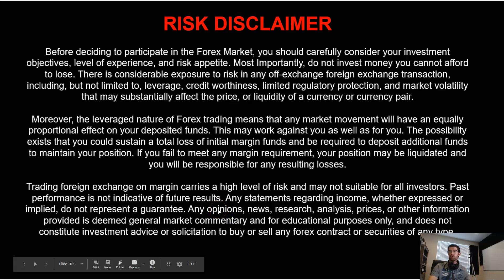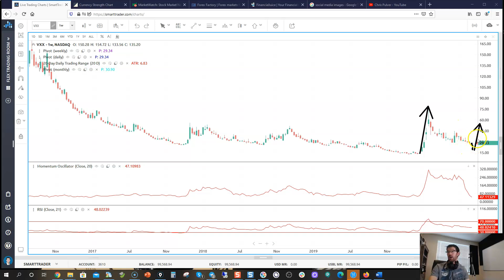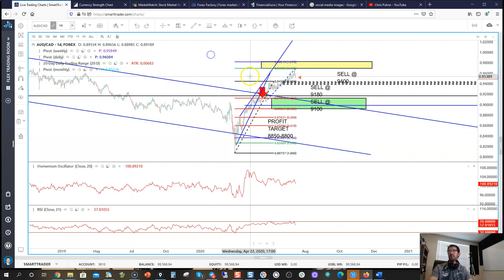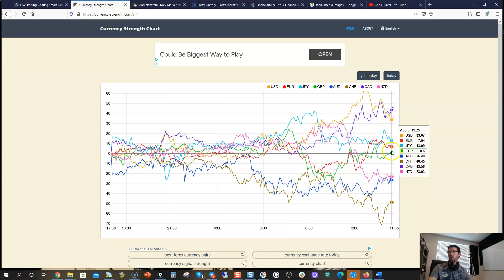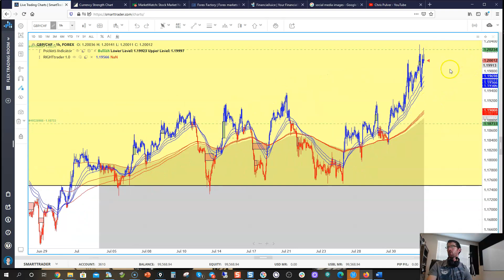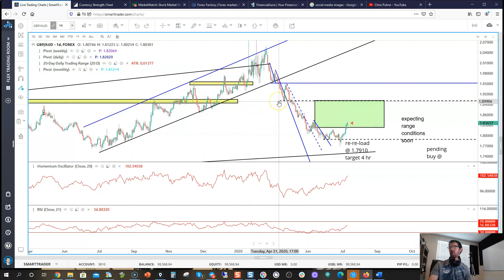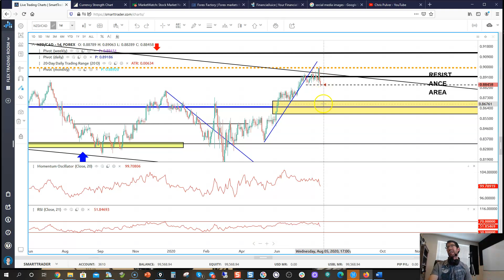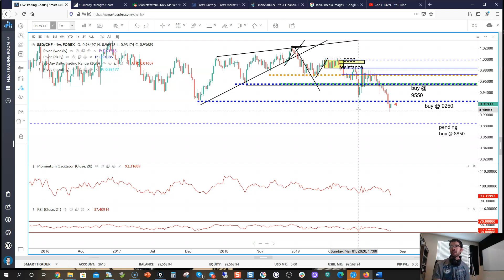Weekly Outlook 2020 Aug 3-7 (MLB COVID Fail, Risk ON vs Risk OFF and Plan to Profit in 2020)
Market Analysis in STOCKS, FOREX, CRYPTOS with Chris Pulver’s Weekly Outlook for 2020 August 3-7

Beginning of Month and post summer transitioning likely ahead. If prices have been stagnant, expect breakouts in August/September. If prices have been trending to extremes, expect tops and bottoms to form. Big Tech Ad Revenues hit hard despite WFH cycle. All are welcome to join me this Friday for Non-Farm Payroll

Click the Notifications button for alerts when new videos post and we go live.

If interested in joining Chris Pulver’s Flex Trading Room, visit Smart Trader’s Marketplace

For helpful broker information, contact Forest Park FX . If you mention my name, they’ll help you find the best broker to suit your trading needs.

For a comprehensive Educational Series on Technical Analysis, Market Structure, Price Patterns, and Strategies, you can rent/buy videos on demand

Studio Equipment
Microphone – Hyper X Cloud II Gaming Headset
Camera – Logitech 1080p HD Webcam
K.I.S.S. Camera – Canon PowerShot G7 X Mark III
K.I.S.S. Microphone – Kimafun 2.4G Wi-Fi Mic
Studio Microhphone – RODE NTG Shotgun Mic